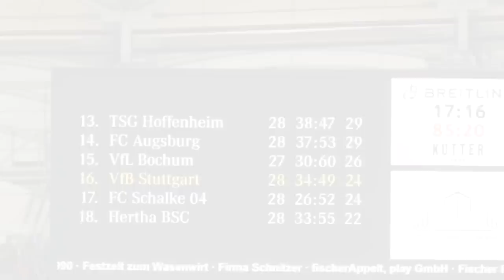VfB Stuttgart 3:3 Borussia Dortmund 🤯 THIS IS WHY WE LOVE FOOTBALL! 😍 Zu zehnt! Wahnsinn! ⚪🔴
Quellen:
⚪ Hier geht's zu meinem NordVPN-Deal 🔴
0:00 Intro
2:07 Stadion Vlog
14:18 VfB 3:3 BVB Fazit